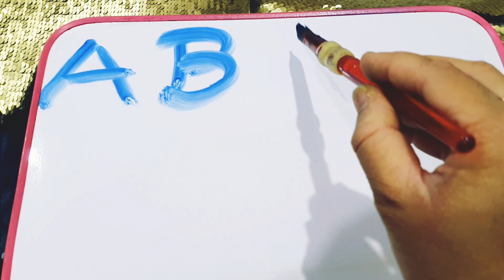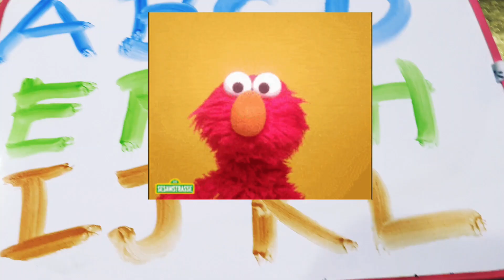Learn ABCD Alphabets and numbers counting 123.Shapes for kids and Toddlers.ABC phonics song.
abcabcabcabcdLearn ABCD Alphabets and numbers counting 123.Shapes for kids and Toddlers.ABC phonics song.
abcd song
let's find the wrong alphabets,abcdabcde, a for apple b for ball C for catअ से अनार English varnmala
abcLearn ABCD Alphabets and numbers counting 123.Shapes for kids and Toddlers.ABC nursery rhymes.
abc
abc song
abcd
english alphabet
alphabet for kids
abc alphabet
alphabet songs
alphabet sounds
toddler songs
toddler learning
numbers 1 to 10l